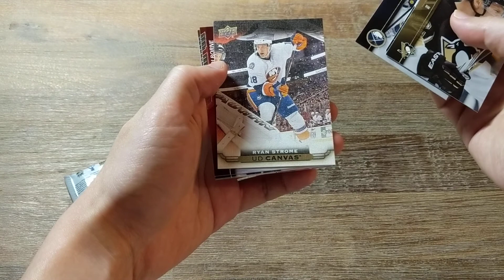Oct 19, 2018 | 2015-16 Upper Deck Series 1 Hockey cards | Pack # 27